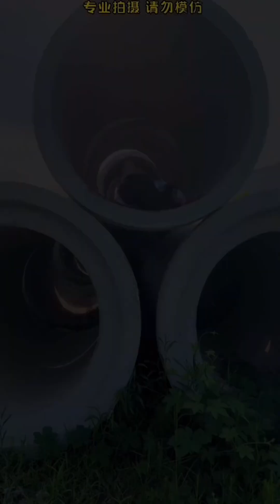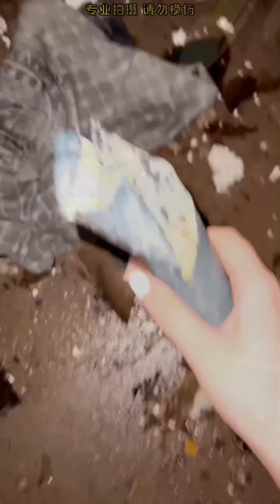【野生小希】挑战流浪，夏天了，会有好吃的西瓜吗